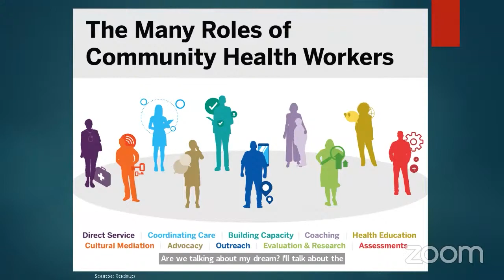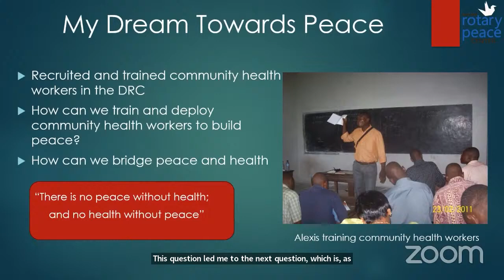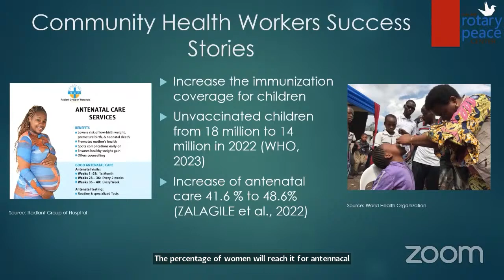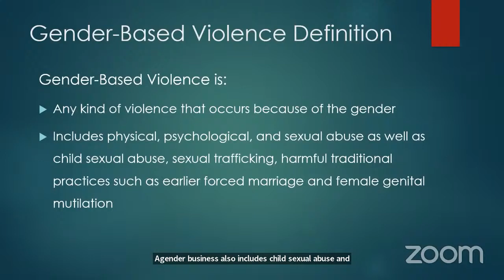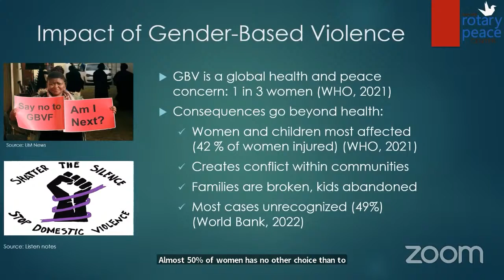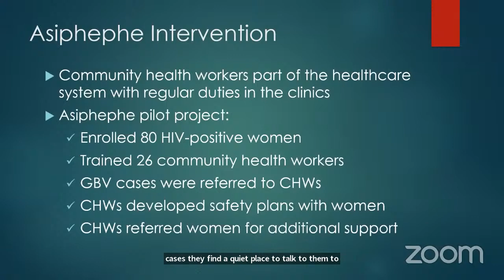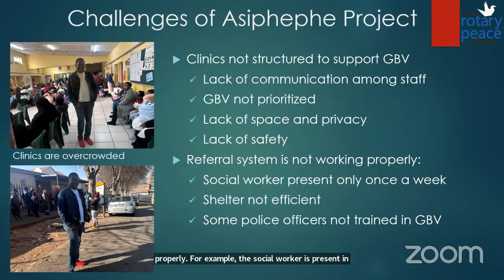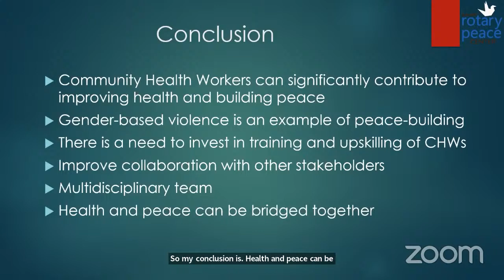Alexis Mwanza Kabongo - Community Health Workers for Peacebuilding: The Asiphephe Project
Speaker: Alexis Mwanza Kabongo (Democratic Republic of the Congo) - Master of Public Health, UNC-Chapel Hill

Presented at the 2024 Duke-UNC Rotary Peace Center Spring Conference (Saturday, April 6)